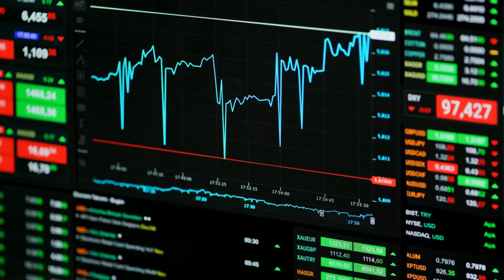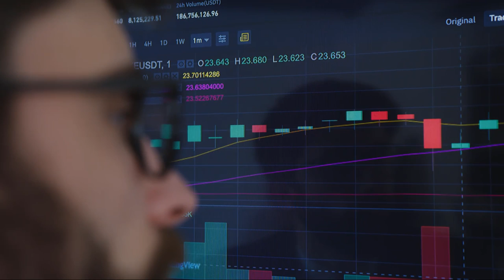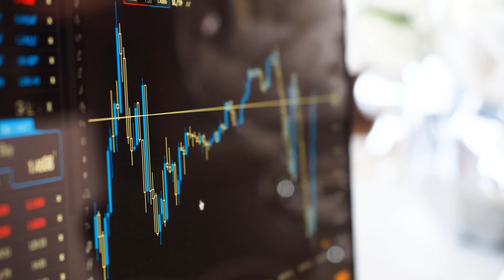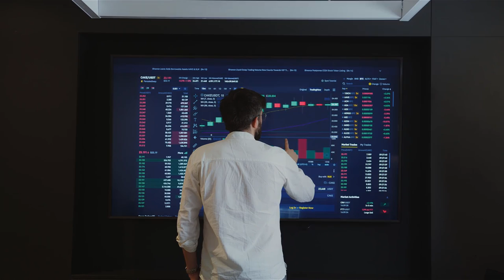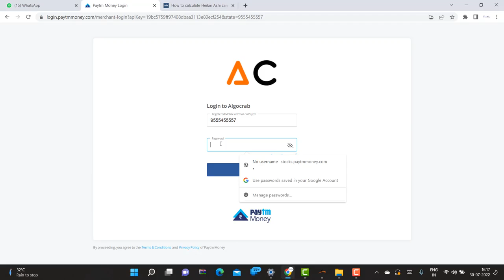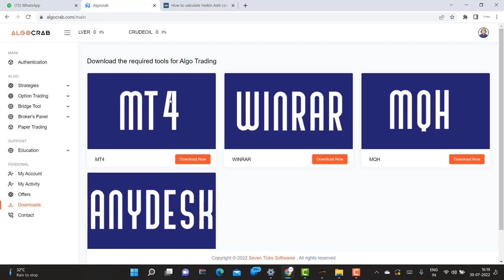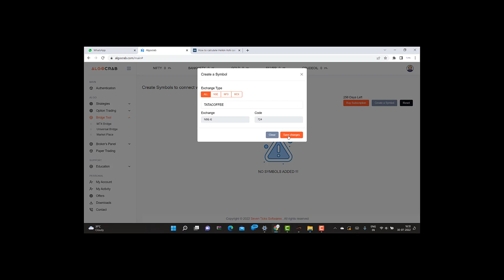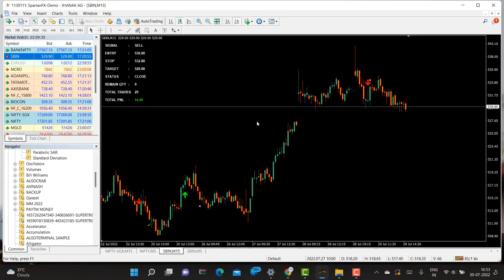Super Trend On Hieken Ashi Chart Algo Traidng in India Using Algocrab